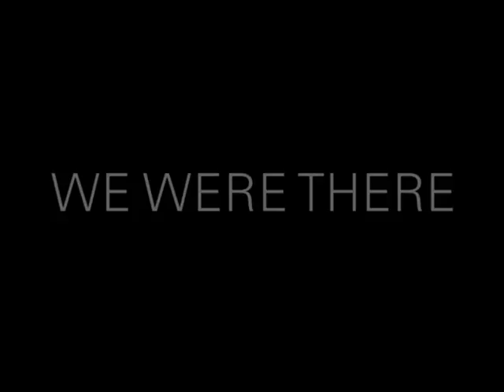WDW 2010 - CLUB DUCATI FOGGIA-